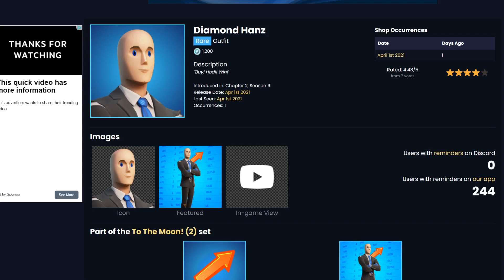HOW TO GET!!! STONKS DIAMOND HANZ SKIN in Fortnite - April Fools Item Shop (REACTION)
Epic has just raised the bar on April fool pranks and jokes! With a meme skin *NEW* STONKS DIAMON HANZ SKIN in Fortnite - April Fools Item Shop Comment down below if you got this skin, hate this skin or are at a lost for words! Sit back and enjoy this video!

USE CODE: Zowoki - When buying anything in the item shop: Battle Passes, Skins, and Bundles! Details in the video how to enter!

Video title 1 - Batman/Fortnite: Zero Point Comics! BatShack POI?!